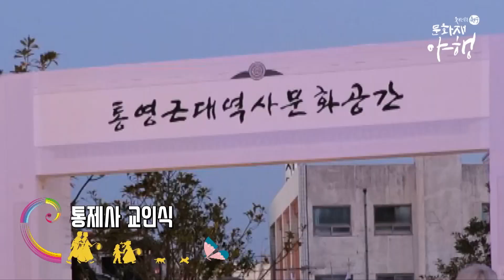[커밍쑨!]2022 통영 문화재 야행 '만하세병'(挽河洗兵)_춤추는 문화재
2022 통영문화재야행
2022년 6월3일 금요일부터 6월 5일 일요일까지 열립니다.

이번 행사는
만하세병(挽河洗兵) – 춤추는 문화재 를 주제로 열립니다.

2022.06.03. (금) ~ 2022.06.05. (일) (3일간)
관람시간:18:00 ~ 23:00
(통영 삼도수군통제영, 통제영 거리 일원)

🥰통영티비_통영시공식유튜브